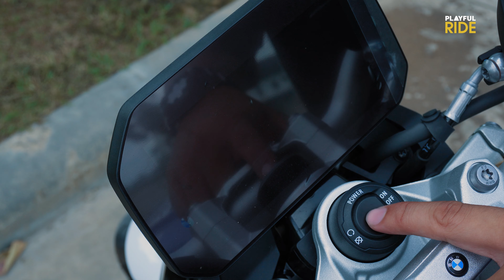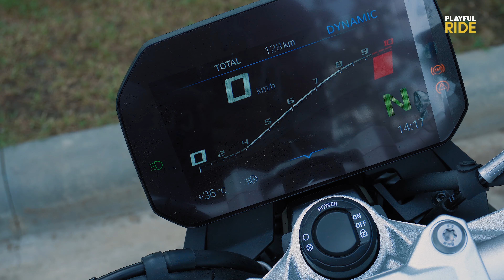รีวิว ลองขี่ BMW F 900 R ราคาหลักแสน ฟังก์ชั่นราวกะบิํกไบค์ราคาหลักล้าน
PlayfulRide ได้ลองขี่ BMW F 900 R มอเตอร์ไซค์สไตล์ไดนามิก โรดสเตอร์ ที่มาพร้อมกับความสปอร์ต แต่ตอบโจทย์การใช้งานที่หลากหลาย อัดแน่นเทคโนโลยีในการขับขี่ที่ล้ำสมัยอีกมากมาย ทั้งระบบไฟหน้า LED ที่ปรับองศาตามการเลี้ยวโค้ง เปิดอัตโนมัติที่มุม 7 องศา ให้ความสว่างที่บริเวณภายในทางโค้ง ให้จอแสดงผล TFT แบบสี ขนาด 6.5 นิ้ว รายงานข้อมูลอย่างครบถ้วน พร้อมรองรับการเชื่อมต่อ BMW Motorrad กับสมาร์ทโฟน

เร้าใจด้วยเครื่องยนต์ 2 ลูกสูบ ขนาด 895 ซีซี ระบบระบายความร้อนด้วยน้ำ เกียร์ 6 สปีด สตาร์ทไฟฟ้า ให้กำลังสูงสุด 99 แรงม้า ที่ 8,500 รอบ/นาที แรงบิดสูงสุด 92 นิวตัน-เมตร ที่ 6,500 รอบ/นาที ความเร็วสูงสุด มากกว่า 200 กม./ชม.

เบาะนั่งต่างระดับระหว่างผู้ขับขี่และผู้ซ้อน น้ำหนัก 211 กก. และความจุน้ำมันเชื้อเพลิง 13 ลิตร

ระบบกันสะเทือน ด้านหน้าโช้คหัวกลับขนาด Ø43 มม. ด้านหลังเป็นสวิงอาร์มคู่อลูมิเนียม พร้อมปรับตั้งค่าความหนืดและการยุบตัวของสปริงได้ด้วยระบบไฮดรอลิค

ระบบเบรก ด้านหน้าเป็นดิสก์เบรคคู่ ขนาด 320 มม. คาลิปเปอร์ 4 สูบ ด้านหลังเป็นดิสก์เบรคเดี๋ยวขนาด 265 มม. คาลิปเปอร์สูบเดี่ยว และมีระบบ ABS

ล้อขนาด 17 นิ้ว ล้อหน้ารัดด้วยยาง 120/70 ZR 17 และล้อหลังรัดด้วยยาง 180/55 ZR 17

เสริมเทคโนโลยีระบบความปลอดภัย ระบบการควบคุมการหมุนของล้อแบบไดนามิก (DTC), ระบบควบคุมเบรกแบบไดนามิก (DBC), ระบบควบคุมการเบรกของเครื่องยนต์ (MRS), ระบบ DBC ช่วยเพิ่มความปลอดภัยในการเบรก, ระบบ MRS แบบใหม่ช่วยป้องกันการลื่นไถลหรือการกระแทกของล้อหลังในระหว่างเหตุการณ์ที่เกิดขึ้นอย่างฉับพลัน, ระบบช่วยสับเปลี่ยนเกียร์แบบมืออาชีพ และระบบ Dynamic ESA ตั้งค่าควบคุมช่วงล่างแบบอิเล็กทรอนิกส์

BMW F 900 R ราคาเริ่มต้น 565,000 บาท

0:00 เริ่มรีวิวสเปครถ
5:38 Test Ride
13:27 สรุปหลังจากลองขี่